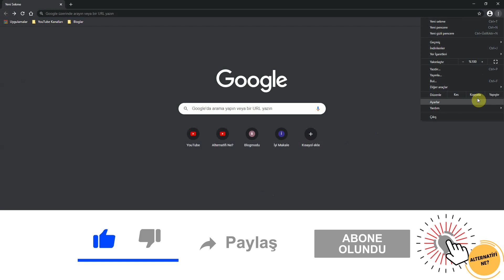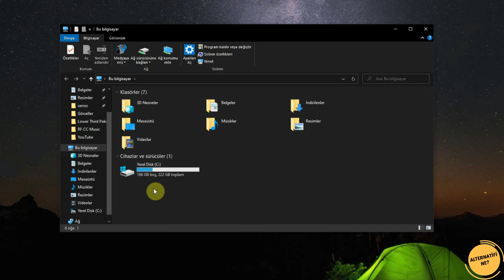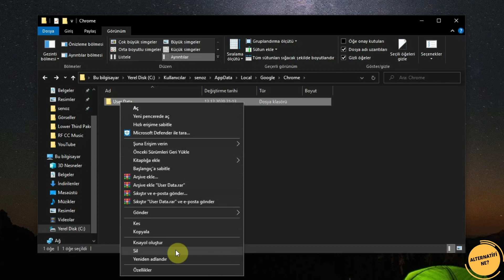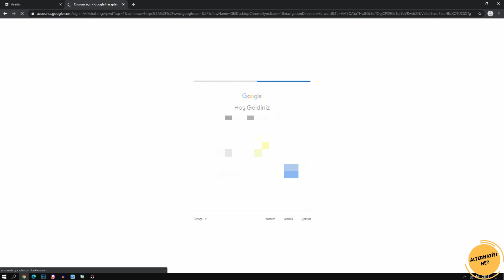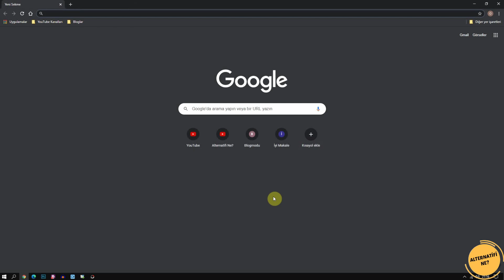Google Chrome Sıfırlamak Hızlandırır mı? | CHROME HIZLANDIRMA (2021)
Google Chrome hızlandırma yöntemleri arasında belki de en kısa ve öz olanı Google Chrome sıfırlama yaparak Google Chrome u hızlandırmak tır. Bu nedenle bu videomda sizler için Chrome sıfırlama nasıl yapılır? ve Google Chrome Nasıl Hızlandırılır? Sorularını yanıtladım. Böylece Chrome yavaşlama sorunu çözümü ne de bir katkı sunmuş oluruz diye ümit ediyorum. Umarım video herkesin işine yarar...

Video Etiketleri: chrome hızlandırma 2020, chrome hızlandırma eklentisi,